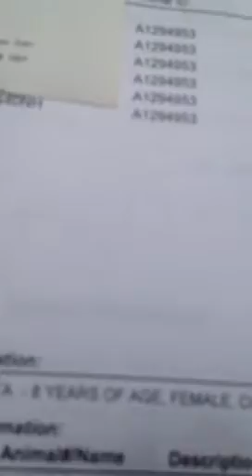Snappy growling said the officer